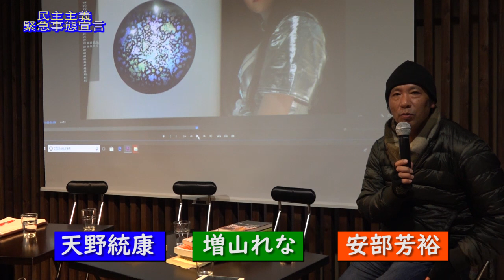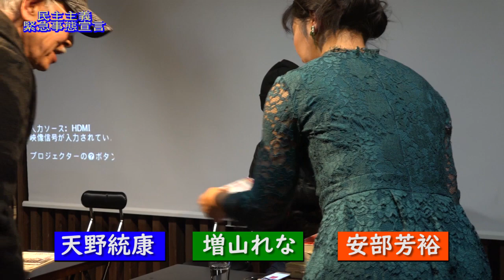天野統康×安部芳裕×増山れな×紀伊修平映画上映後トーク民主主義緊急事態宣言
民主主義緊急事態宣言への寄付・支援のお願い

民主主義緊急事態宣言では、真の民主社会を創るために必要な
情報発信を行っています。
独立して制作活動をするには、時間や労力、お金がかかります。
少額からで良いので。是非、皆様のご支援をお願いいたします。
※入金されたお金のご返金は原則としてできません。
・口座名 ミンシュシュギヲカンガエルカイ
・ゆうちょ銀行から振込みの場合 記号 10100 番号 99079021
・他金融機関から振込みの場合 【店名】０一八 【店番】 018 【預金種目】 普通預金